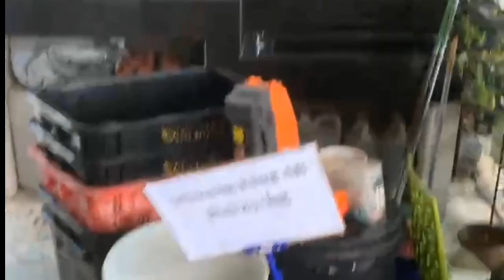Pesta Durian_Durian Fresh datang dari pinang_Babby Musang king RM 19.00 dan kampung kawin RM 13.00